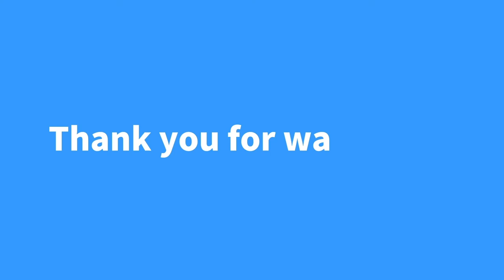【外資系転職】転職するならスタートアップ？大企業？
転職先を考える時、会社の規模や若さも一つの重要なポイントであると思います。
自分に合った転職先を見つけるためには、自分にとって大事なのが何かをはっきりさせることがポイントです。

今回の動画ではコンサルタントのしんごくんが
スタートアップ企業と大手企業の特徴や、メリット・デメリットについて紹介しています。
ぜひ企業選びの参考にして頂けると幸いです！

0:00　オープニング
0:35　転職するならスタートアップか大手か

◆IT＆外資の転職ガイド◆

転職にご興味をお持ちの方はお気軽にコンサルタントまでご連絡ください＾＾

Talisman Corporation

**人材紹介ではなく、プロフェッショナルネットワークサービス**

Talismanは、プロフェッショナルな人的ネットワークが、マーケットの優秀な潜在層の人材や就業機会の情報を得ることができる、最大の資産だということを知っています。
それは、単に人材紹介サービスの提供をすることではなく、人とのコミュニケーションを通して、より深い繋がりを構築することに注力することを意味します。

What is Talisman?
Talismanは顧客である「人」「企業」の成功を私たちの喜びとし、Customer first! をモットーに顧客の立場に立ったサポートを提供しています。
強い信頼関係に基づくTalismanのプロフェッショナルネットワークは、競合他社とは違う、価値ある情報を提供することを可能にします。

■東京オフィス（本社）
〒106-0032
東京都港区六本木6-1-24
ラピロス六本木6F

■大阪オフィス
〒542–0086
大阪市中央区西心斎橋2−3−2
御堂筋ミナミビル10F

■福岡オフィス
〒812-0038
福岡市博多区祇園町 8-13
第一プリンスビル 2F

■インドオフィス
■北海道リサーチセンター